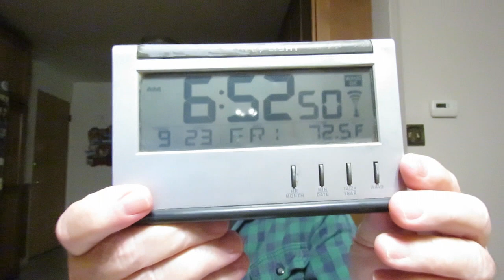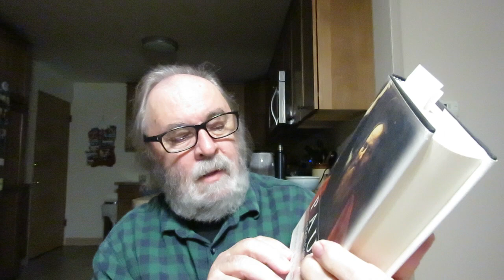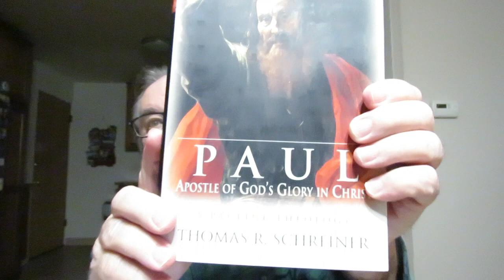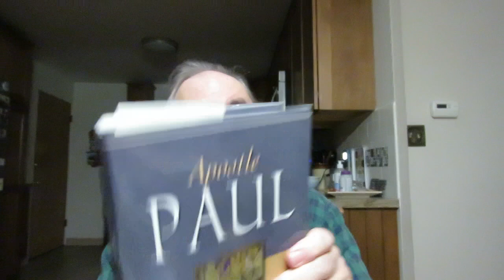Friday morning reflections on Prayer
'2 Corinthians' New Testament IXb [Reformation Commentary On Scripture] Edited By Scott M. Manetsch

'The Second Letter To The Corinthians' [The Pillar New Testament Commentary] By Mark A. Seifrid

'Paul Apostle Of God's Glory In Christ: A Pauline Theology' by Thomas R. Schreiner

'Apostle Paul: His Life and Theology' by Udo Schnelle translator M. Eugene Boring

'Prayers For The Use Of Families Or, The Domestic Minister's Assistant' By William Jay published 1828

'The Valley Of Vision: A Collection of Puritan Prayers & Devotions' Edited by Arthur Bennett

'New Morning Mercies: A Daily Gospel Devotional' by Paul David Tripp